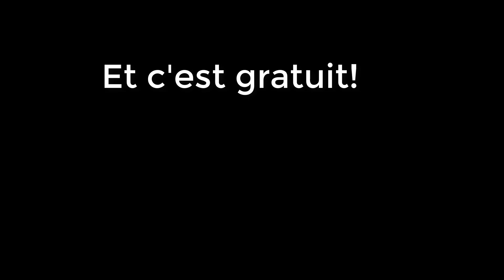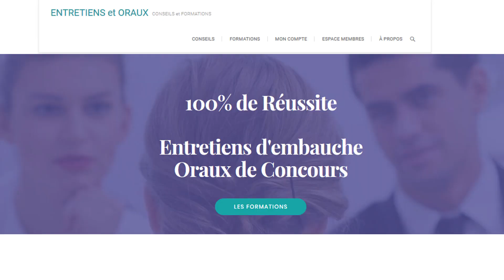COMMENT PRÉPARER SON ENTRETIEN D'EMBAUCHE? (ce que vous devez savoir)✅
COMMENT PRÉPARER SON ENTRETIEN D'EMBAUCHE?

Un entretien d'embauche se prépare, il ne faut rien laisser au hasard. Dans cette vidéo, un recruteur partage une douzaine de conseils pour que vous fassiez une excellente impression lors de vos futurs entretiens.

Qui suis-je?

L'entretien d'embauche demande une préparation spécifique afin de mettre toutes les chances de votre côté. Un recruteur a certaines attentes et il est très facile de se "griller" dès les premières minutes si vous ne savez pas comment vous présenter et comment bien vous mettre en évidence.

Il en est de même pour un oral de concours. Les jurés font souvent ça tous les ans et ils s'attendent à une certaine "prestation" de votre part. Et pareil, ils peuvent avoir un premier avis au bout de quelques minutes et si cet avis est négatif, il sera difficile d'inverser la tendance.

Avant d'arriver à l'entretien, il y a certains points qu'il faut bien appréhender: le CV, la lettre de motivation, votre profil Linkedin...ces différents points feront que vous obtiendrez rapidement un entretien ou non.